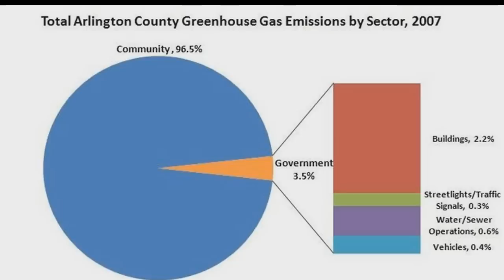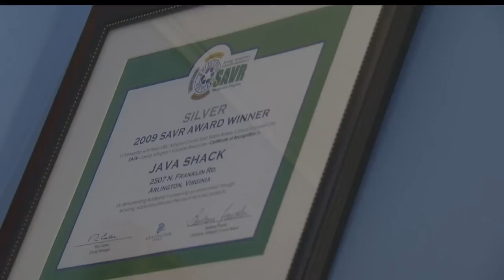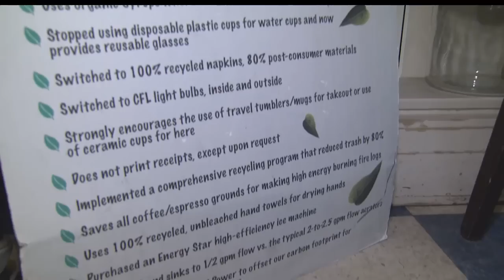Fresh AIRE; Setting the Green Standard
In this segment we find out if Fresh AIRE, Arlington's Initiative to Reduce Emissions, is working.  And how the County is reaching out to businesses owners to help them reduce their energy use.